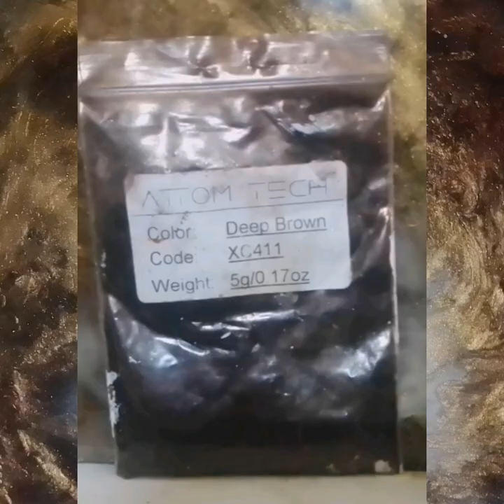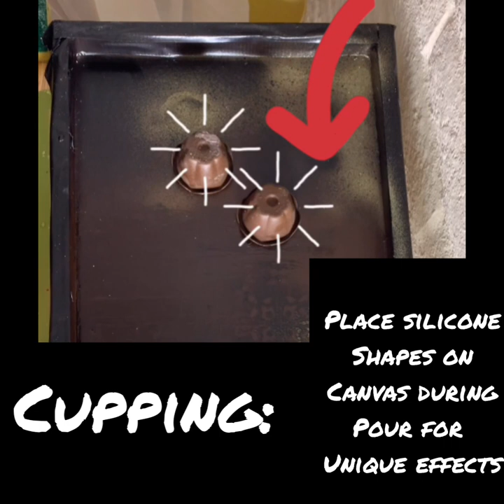Resin art NEW TECHNIQUE Cupping Artwork inspired by Moonkusser Art, Sue Findlay and many more!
NEW RESIN ART TECHNIQUE: CUPPING

This piece, titled RESIN GLAM, uses multiple Resin art techniques, including, but not limited to:

-The SWIPE (not sure who created this one)

-The BLOOM technique (originally done in acrylic pours and taught by Sheele Art.  However, my personal inspiration to try this with resin came from Moonkusser Art's video

***MY OWN TECHNIQUE: RESIN CUPPING***

Resin cupping, as shown in the video, involves using silicone cups to create a barrier on top of the canvas.  The resin is poured over the cups in various quantities and left for varying amounts of times before cups are removed.  The results are awesome.

I am relatively new to the Resin Art world, and brand new to the YOUTUBE Resin Art community, but I have been inspired by MANY wonderful resin artists on YouTube.

To each and every one of you: Thank you and I hope you know how inspirational you truly are!

Materials used in this piece:

Acrylic Paints
Pearl Ex Pigments
Glitter Gold Spray paint
Deep Brown Pigment Powder: this is the kit I have and I love it
Envirotex Lite Epoxy Resin
Silicone Paint Brushes

xoResinness

Musician: @iksonofficial

Artist: Delacey